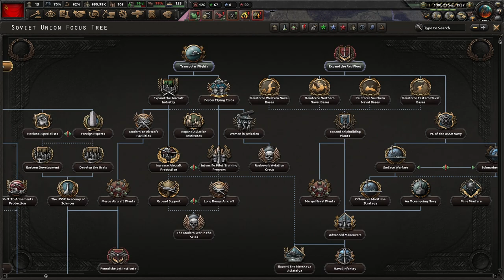HOI4 No Step Back || Soviet Union Campaign || Episode 3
In this campaign I will play War World II with historical focus and ironman activated, focusing on the Center path of the Soviet Union Focus Tree and I will stick to Stalin.
I will try to be as much prepared as possible before the start of the war, to counter the Barbarossa Operation and annex Germany before the Allies even start D-Day.